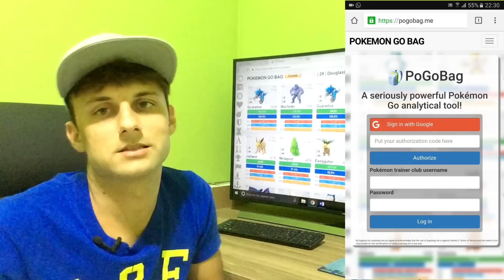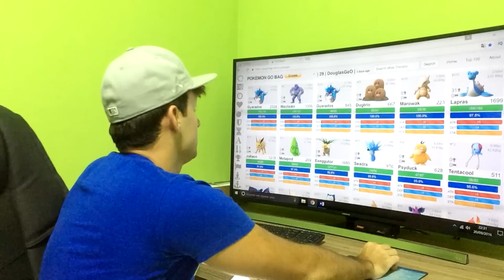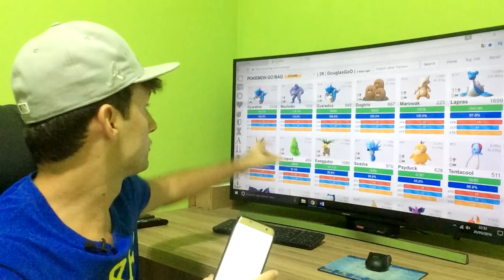Pokémon GO Como Checar IV Facilmente & O Que é IV?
Tutorial sobre o que é IV e como checar facilmente no Pokémon GO. ** Desculpe o eco no áudio quando estava virado para o monitor e a cama no fundo ** A nova versão do Pokémesh já esta com IV incluso.

PokeAmigos!

"Pokemon Go Gameplay" "Pokemon Go" "Pokemon Go Brasil" "Pokemon Go Plus" "Pokemon Go Ginasio" "Pokemon Go Moedas" "Pokemon Go Batalha" "Pokemon Go Lendario" "Pokemon Go Eventos" "Pokemon Go Troca" "Pokemon Go Novidades" "Pokemon Go Guia" "Pokemon Go Tutorial" "Pokemon Go Ovos" "Pokemon Go Pokedex" "Pokemon Go Evolução" "Pokemon Go Atualização" Pokemon Jogos DouglasGeO "Team GeO" "Time GeO" "Pokemon Go Easter Eggs"